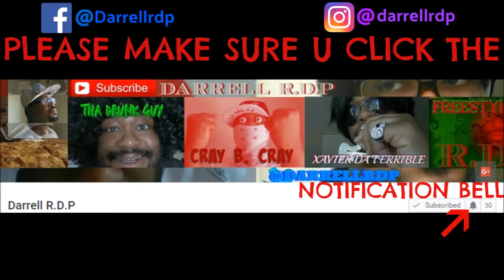SLAP MYSELF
I'm upset with myself for doing something really dumb, so I'm SLAPPING MYSELF

***DISCLAMER***
DON'T TRY DOING THIS, IT'S NOT REAL, JUST JOKING AROUND.